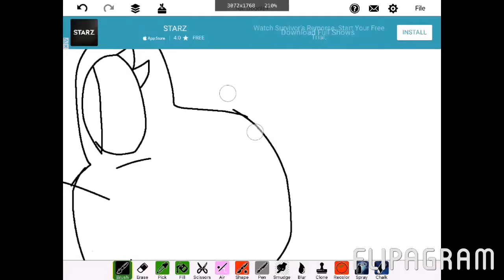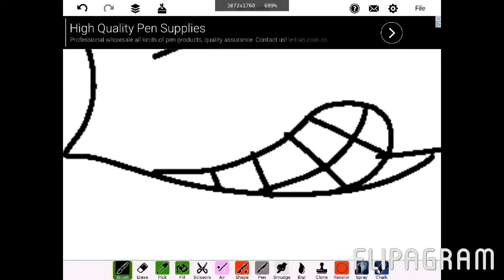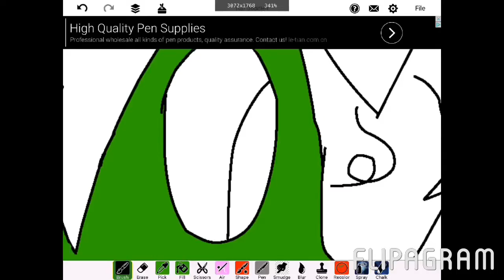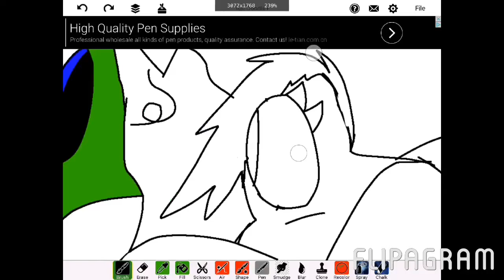A gift for Inferno the fox